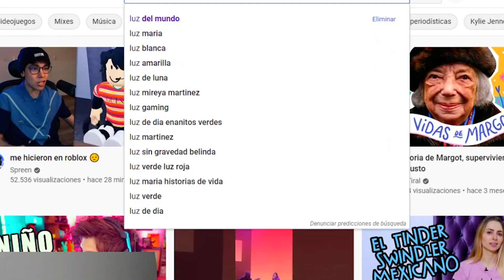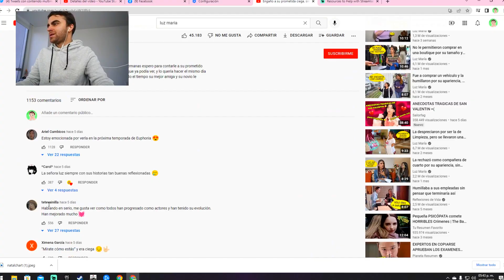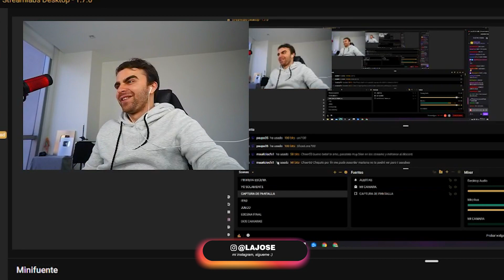LUZ MARÍA NO ES CIEGA! (empresaria millonaria)